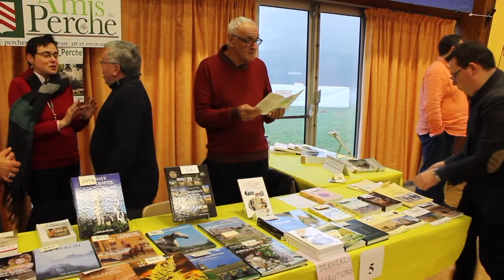Salon du livre Soligny 2017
Le salon du Livre du Perche de Soligny 2017 a connu son animation habituelle les 2 et 3 décembre. Les Amis du Perche disposaient de leur stand toujours très fréquenté. Les visiteurs ont découvert les nouveaux ouvrages : l'ouvrage scientifique de Patrick Hoguet "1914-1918, les relations complexes entre le pouvoir politique et les militaires" et "Les métiers d'Autrefois" de Gwenaëlle et Claude Hamelin.